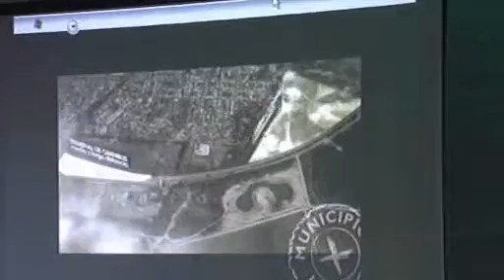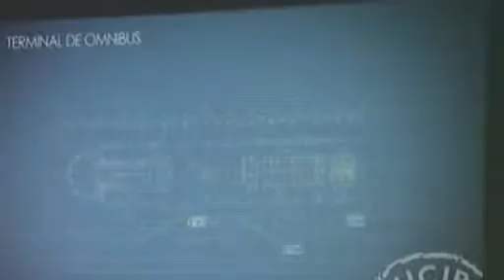Anuncio de Obras del Intendente Caffaro en Zarate